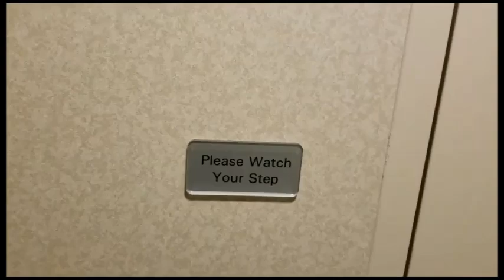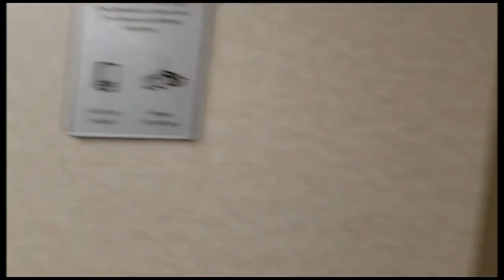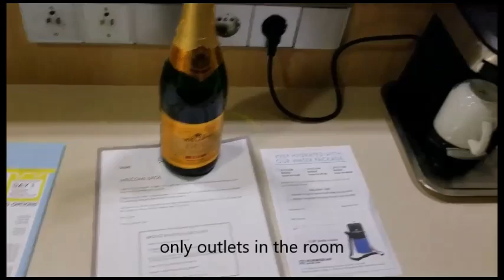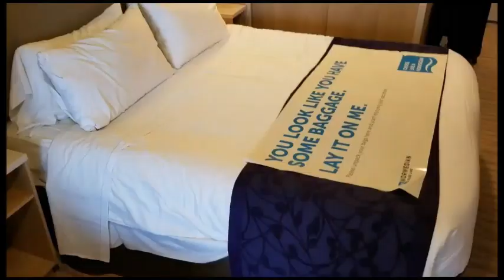Norwegian Getaway Spa Mini-Suite with Balcony Stateroom Tour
Stateroom tour of cabin 14166 Spa Mini-Suite

Spa Mini-Suites feature tranquil spa décor and includes two beds that convert to a queen, extra bedding for additional guest(s), oversized waterfall shower and multiple body spray jets, easy access to the adjacent Mandara Spa and fitness center, as well as complimentary access to the Thermal Spa Suites during regular Spa hours.

Deck 14  Mid
Accommodates 3-4
Total Approx. Size (in sq.ft) 239
Balcony Size (in sq.ft) 32

Cruise Info:
May 16, 2017: Copenhagen
May 17, 2017: Warnrmunde (Berlin)
May 18, 2017: At Sea
May 19, 2017: Tallinn
May 20, 2017: St. Petersburg
May 21, 2017: St. Petersburg
May 22, 2017: Helsinki
May 23, 2017: Stockholm
May 24, 2017: At Sea
May 25, 2017: Copenhagen